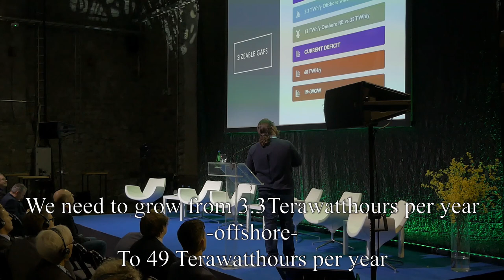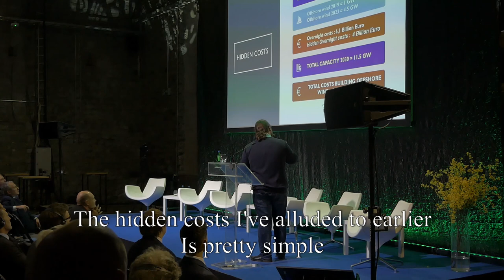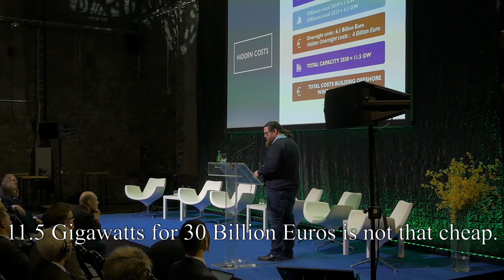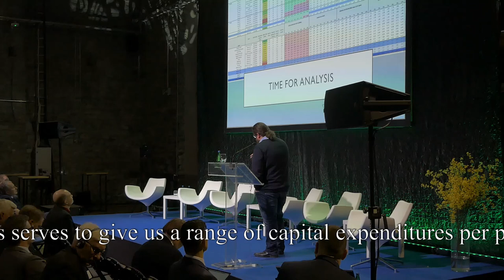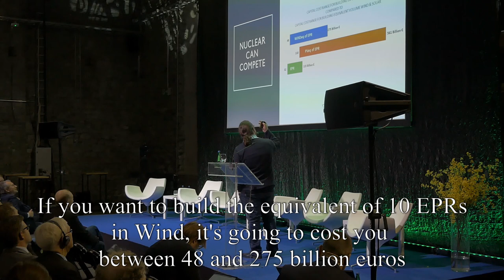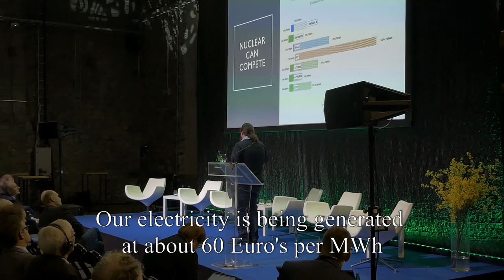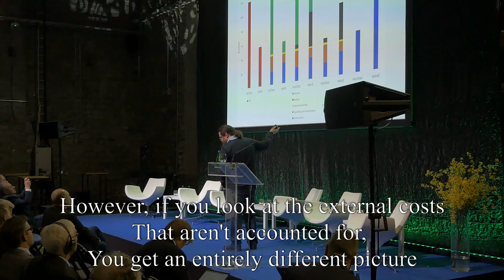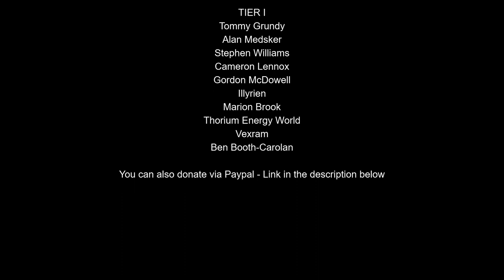Can Nuclear Compete in the Netherlands? Tallinn Presentation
Can Nuclear Compete in the Netherlands? Tallinn Presentation - by Mathijs Beckers

I traveled to Tallinn, to attend and speak at the first European Nuclear SMR Conference organized by Fermi Energia.

here are the links you can click to support me in my endeavors: